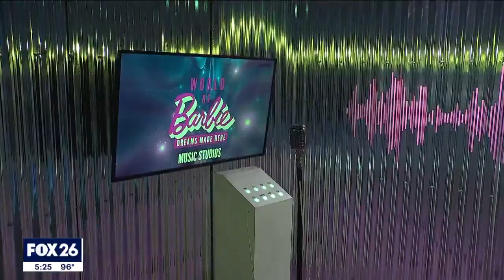Barbie World showcases decades of memorabilia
Barbie is starring beyond the big screen this summer. The popular doll is inspiring fashions, products, and pop-up experiences. One place spans decades of Barbie nostalgia and memorabilia and offers lots of photo opportunities. FOX's Ashley Dvorkin has more.